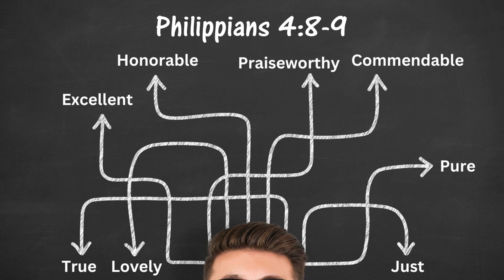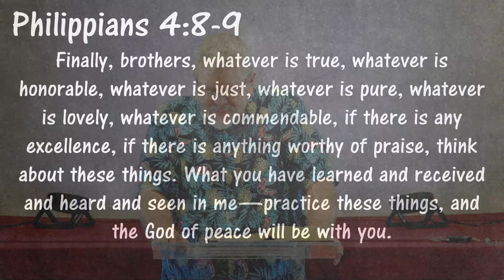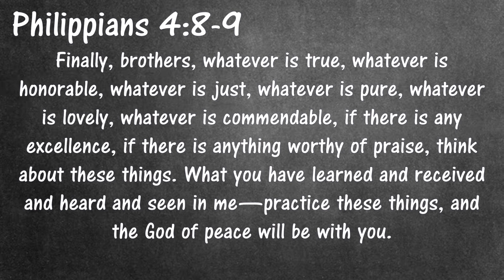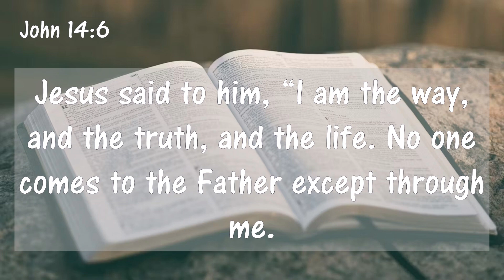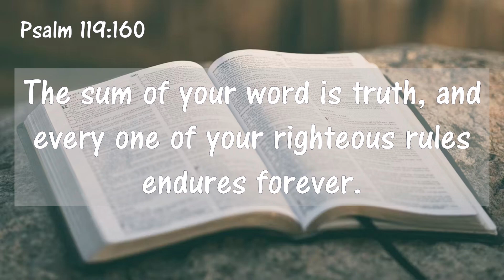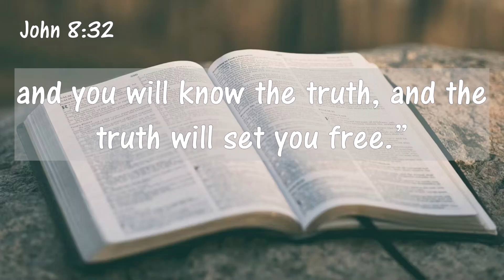Transform Your Life: Think on These Things for Lasting Joy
In this uplifting and insightful video, we delve deep into the timeless wisdom of the Apostle Paul, who encourages us to focus on whatever is true, noble, right, pure, lovely, admirable, excellent, and praiseworthy.

What You'll Learn:
Biblical Insights: Discover the profound teachings of Philippians 4:8-9 and how they can transform your mindset and daily life.

Practical Applications: Learn how to apply these principles in your everyday life to cultivate a sense of peace and joy.

Real-Life Examples: Hear inspiring stories and examples of individuals who have embraced these teachings and experienced a significant positive change in their lives.

Key Takeaways:
Focus on Positivity: Understand the importance of directing your thoughts towards positive and uplifting things.
Practice What You Preach: Learn how to put into practice the lessons and values you hold dear to experience the peace of God.
Unlock Joy: Find out how these simple yet powerful principles can unlock the secret to a joyful and fulfilling life.
Join us as we explore how thinking on these things can lead to a life filled with joy, peace, and contentment.

Scripture Reference: Philippians 4:8-9 (NIV) - "Finally, brothers and sisters, whatever is true, whatever is noble, whatever is right, whatever is pure, whatever is lovely, whatever is admirable—if anything is excellent or praiseworthy—think about such things. Whatever you have learned or received or heard from me, or seen in me—put it into practice. And the God of peace will be with you."